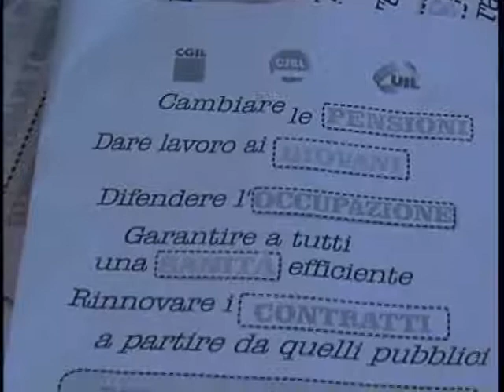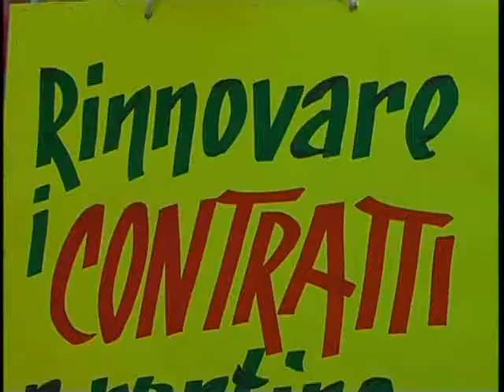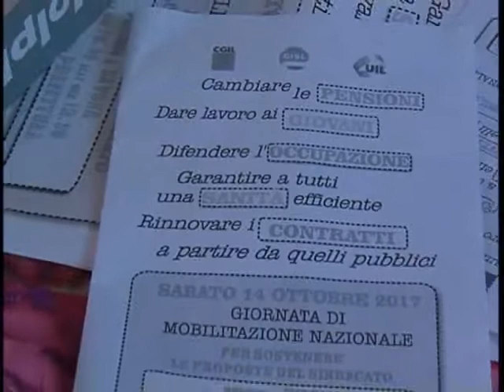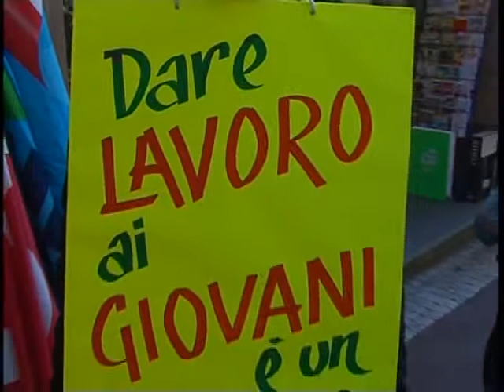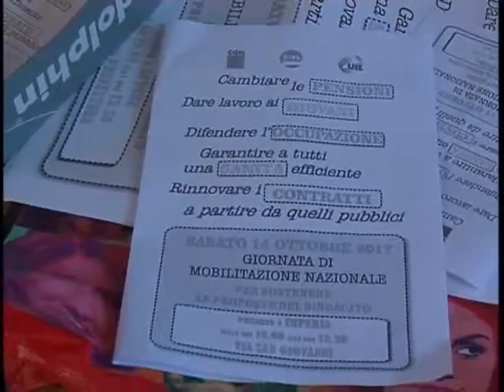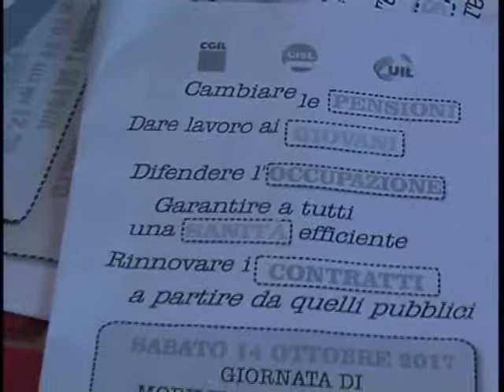GIORNATA DI MOBILITAZIONE NAZIONALE PER CGIL, CISL E UIL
Giornata di Mobilitazione Nazionale oggi per CGIL, CISL e UIL, unite per sostenere le loro proposte su temi come pensioni, occupazione, sanità, contratti. Ai nostri microfoni Fulvio Fellegara, Segretario Generale CGIL Imperia, Claudio Bosio, Segretario Generale CISL Imperia e Savona e Milena Speranza, segretaria territoriale UIL